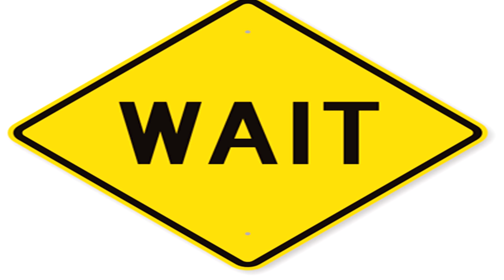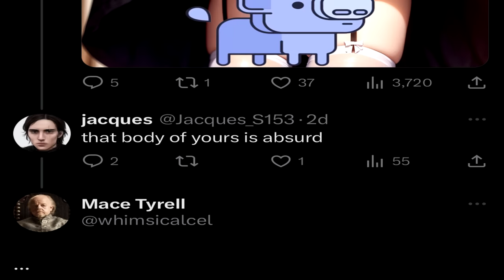79 Player Ck3 Agot Multiplayer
79 players in Westeros all plotting to kill each other. Tywin Lannister decked out in dreads commanding a host of thugs. Very fun ck3 agot moments to be found